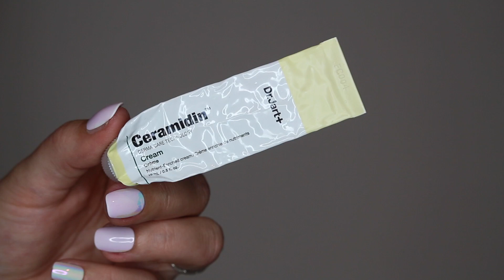RIProdukty mojí Mámy | 2017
PRODUKTY, KTERÉ UKAZUJEME:
Balea Hand Mousse [DM]
Essence Cuticle Oil (argan) [DM]
Sally Hansen InstaDri Topcoat [DM]
Maybelline Color Tatto 24 Hr (65 Pink Gold) [DM]
Hourglass Dim Light [USA]
Peter Thomas Roth Cucumber Mask [Sephora] *
NIA Tech Neck Line Smoother [htttp://sephora.cz] *
Pupa Sprchové Mléko [Pupa] *
Catrice Liquid Camouflage Concealer (010 Porcelain) [Rossmann, 109,-]
Chanel Volume de Chanel Mascara Waterproof [Sephora]
Chanel Volume de Chanel Mascara [Sephora]

Všechny produkty si mamka koupila sama, nemá s nikým spolupráci a nikdo jí ani mně za toto video nezaplatil.

Produkty označené hvězdičkou (*) mi byly nezávazně zaslány buď PR zastoupením značky popřípadě e-shopem. A já je následně půjčila mamce, většinou proto, že mi neseděly. Zda se o produktu zmíním/udělám recenzi, budu používat nebo ne je zcela na mě. To, že mi produkt byl zaslán, nemá na mé/mamky používání tohoto produktu jakýkoli vliv. Všechny názory jsou mé/mamky  vlastní, upřímné a vychází z mých/jejich zkušeností během používání. Pokud mě sledujete už dlouho tak víte, že se nebojím říct, že produkt zaslaný mi zdarma stojí za prd, pokud tomu tak opravdu je. Ostatně mamka to má stejně. Mimo jiné produkty takto označuji celou dobu, co je používám, ne jen v případě recenze, ale i v tutoriálech a atp., abyste měli přehled. Ve zkratce: snažím se stoprocentní transparentnost! ;)